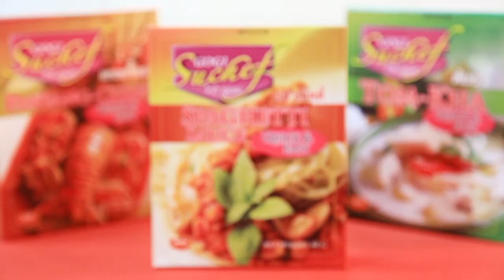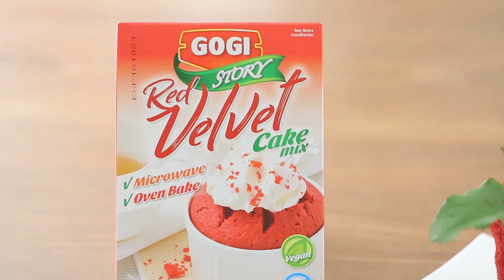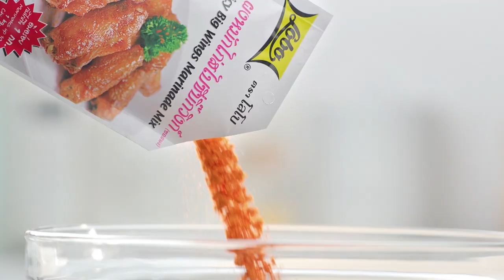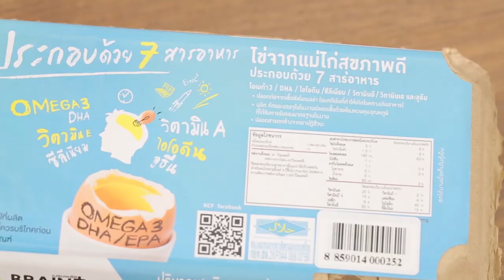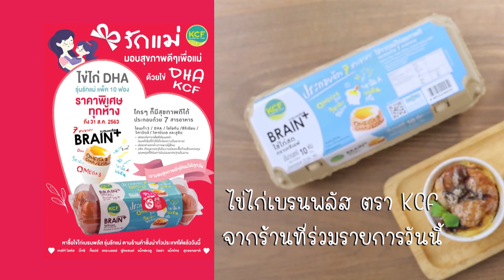เต็มปากเต็มคำ เมนู แกงกระท้อนหมูย่าง l EP.59 [FULL]